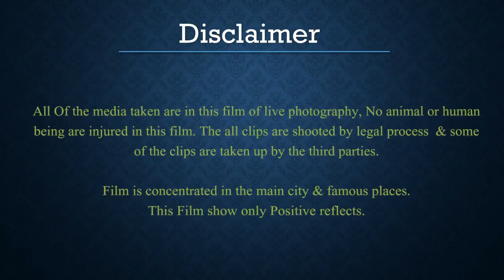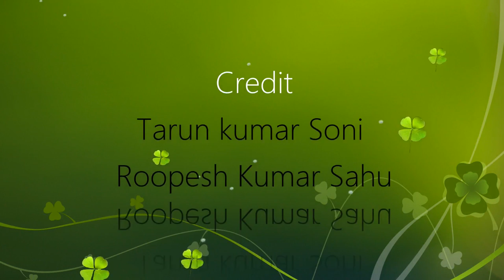BHILAI - The Short Documentary Film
Bhilai -Short Documentary Film.

This video is about the Steel City Bhilai, which is situated in Chhattisgarh . This films shows only the city naturalistic and beauty of City. This film is not for the Promotional event or Place, Film was filmed as the purpose of making Documentary.

0:00-0:40 - Spirit of the String - Rini
0:46-1:42 - Veena in Vienna - Global Gear
1:48-3:48 - Dance with Bach | Sound of Swan | Punya Srinivas
3:49-9:23 - Veena in Vienna - Global Gear